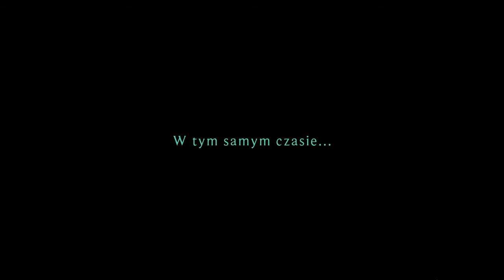[#43][🇵🇱] Ruined King - Nowy skin Ahri! Czas na Miss Fortune i jej Gangplankowski ult! 😹